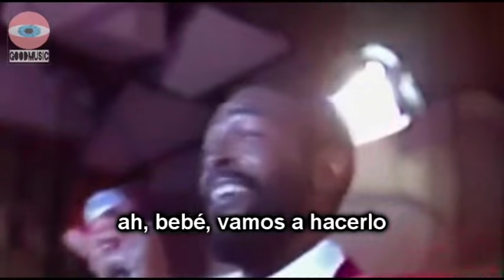Marvin Gaye - Let's Get It On | Subtitulada en español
" Let's Get It On" es una canción y single de éxito por el alma del músico Marvin Gaye , Lanzada 15 de junio de 1973 en el sello Motown - filial Tamla Records. La canción fue grabada el 22 de marzo de 1973 a las Hitsville West en Los Ángeles , California . La canción cuenta con la lírica romántica y sexual y la instrumentación de funk de The Funk Brothers. La pista del título del álbum del mismo nombre de punto de referencia de 1973 Gaye , que fue escrito por Marvin Gaye y productor Ed Townsend . " Vamos a Get It On" se convirtió en sencillo más exitoso de Gaye Motown y una de sus canciones más conocidas . Con la ayuda de contenido sexual explícito de la canción : "Vamos a hacerlo en el " ayudado a dar a Gaye una reputación como un icono sexual durante su popularidad inicial .

I’ve been really tryin’, baby
Tryin’ to hold back this feelin’ for so long
And if you feel like I feel, baby
Then come on, oh, come on
Whoo, let’s get it on
Ah, babe, let’s get it on
Let’s love, baby
Let’s get it on, sugar
Let’s get it on
Whoo-ooh-ooh

We’re all sensitive people
With so much to give
Understand me, sugar
Since we got to be
Let’s live

There’s nothin’ wrong
With me lovin’ you
Baby, no, no
And givin’ yourself to me can never be wrong
If the love is true
Oh, babe, ooh, ooh

How sweet and wonderful life can be?
Whoo-ooh
I’m askin’ you, baby
To get it on with me

I ain’t gonna worry, I ain’t gonna push
Won’t push you, baby
So come on, come on, come on, come on, come on, baby
Stop beatin’ ’round the bush, hey

Let’s get it on, ooh, ooh
You know what I’m talkin’ ’bout
Come on, baby, hey, hey
Let your love come out
If you believe in love
Let’s get it on, baby
This minute, oh yeah
Please, please, get it on
Hey, hey

What I’ve been dreamin’ of
Don’t you, baby?
My whole body is in love
Whoo

I ain’t gonna worry, no, I ain’t gonna push
I won’t push you, baby, whoo
Come on, come on, come on, come on, come on, darlin’

Gonna get it on
Beggin’ you, baby, I want to get it on
You don’t have to worry that it’s wrong
If the spirit moves you, let me groove you good
Let your love come down
Oh, get it on, come on, baby

Do you know I mean it?
I’ve been sanctified
Hey, hey
Girl, you give me good feelings, so good

Nothin’ wrong with love
If you want to love me
Just let yourself go
Oh, baby